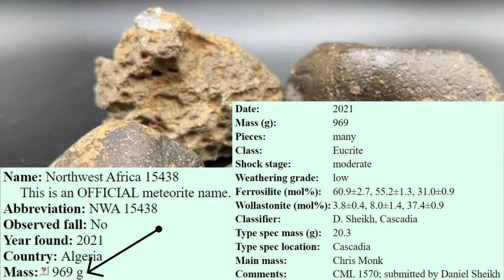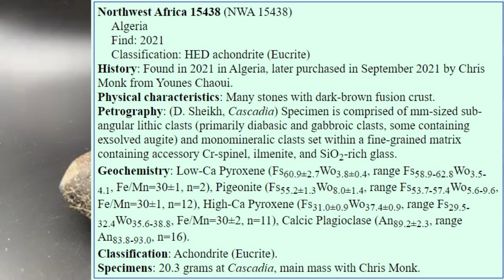3min Meteorite ☄️ New Meteorite Eucrite NWA 15438 Announcement "Crew Cut" Rocks on the Ground!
Meet the meteorite: Chris Monk reveals his newly approved Eucrite, NWA 15438, during this new "3min Meteorite" segment. It was recorded on 12-14-22 during a "Crew Cuts" Hangout. Congrats Monkman! (look for Rocks on the Ground on Facebook)